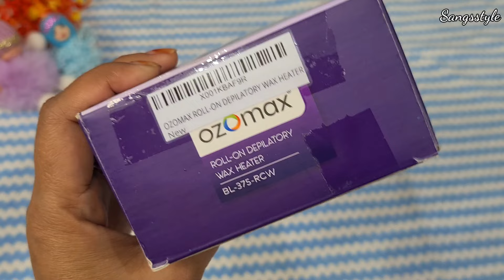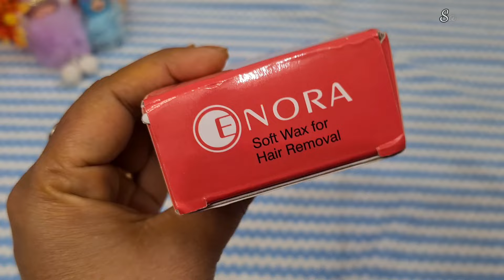Ozomax Roll on Depilatory wax heater review in Hindi|Roll on wax at home|Sangsstyle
1.Ozomax Roll on Depilatory wax heater review in Hindi
2.Roll on wax heater how to use
3.Roll on wax heater review
4.Roll on wax tutorial
5.Roll on wax at home
6.Roll on wax heater price
7.Roll on wax refill

Sangsstyle